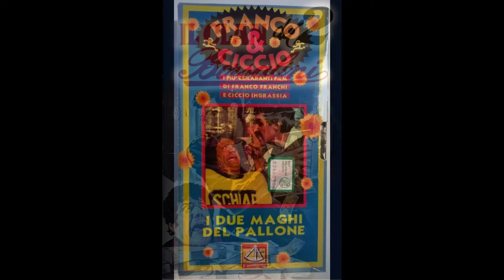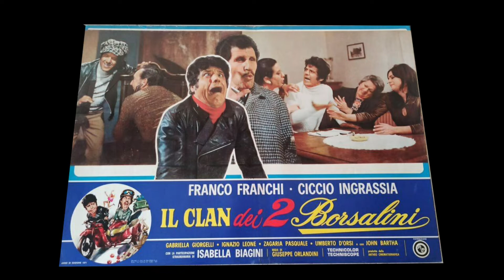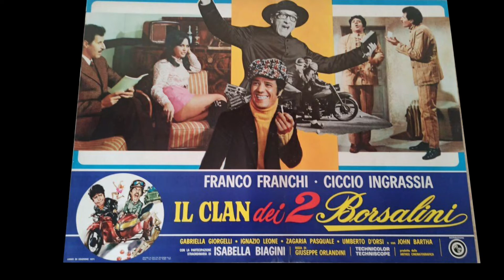Lallo Gori – Il Clan dei due Borsalini Seq 10